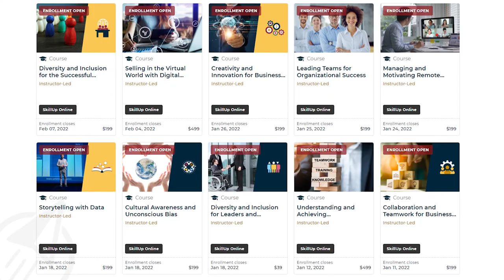SkillUp Online Explainer Video | Smart IT Learning Platform | Tech Driven, Human Centered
Learn what makes Skillup.Online stand out from other leaning platforms in the tech space